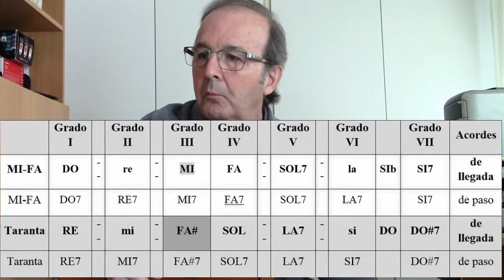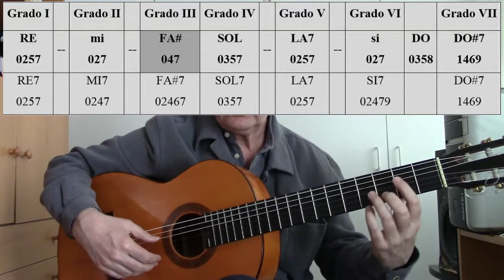20. APRENDE A COMPONER - 20. Todo sobre la taranta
En este vídeo aprendemos el tono de la taranta y sus acordes, escala, sonoridades y ejemplos de progresiones. Aquí están los enlaces de mis dos tarantas.